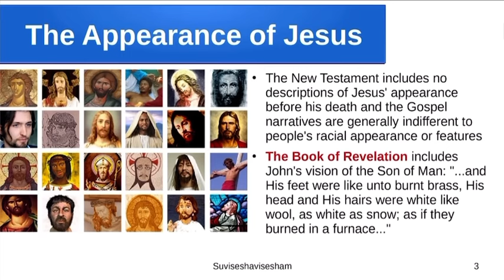ശെരിക്കും യേശുവിന്റെ രൂപത്തിലുള്ളയാൾ വീട്ടിൽ വന്നാൽ ‘ഞാൻ ആരെന്നു നീ അറിയുന്നില്ല’ എന്ന് പറയേണ്ടിവരും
Ravichandran C